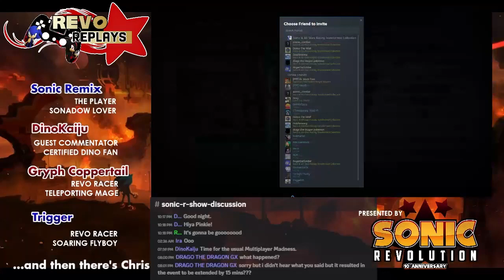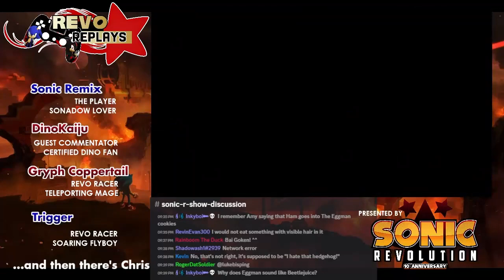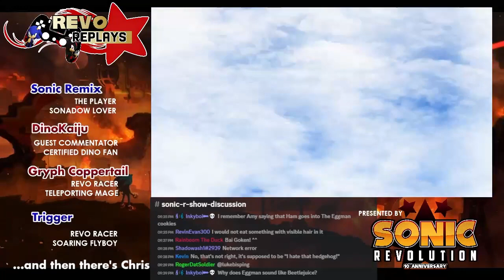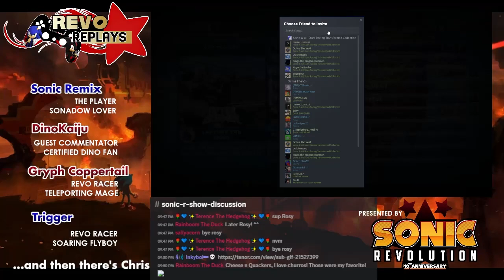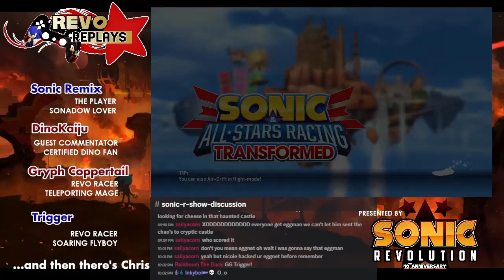Revo Replays: Sonic & All-Stars Racing Transformed - Multiplayer Madness (04/16/24)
The Revo Racers return tonight for another wild time of multiplayer madness on Sonic & All Stars Racing Transformed!

Revo Replays Crew:
Sonic Remix: